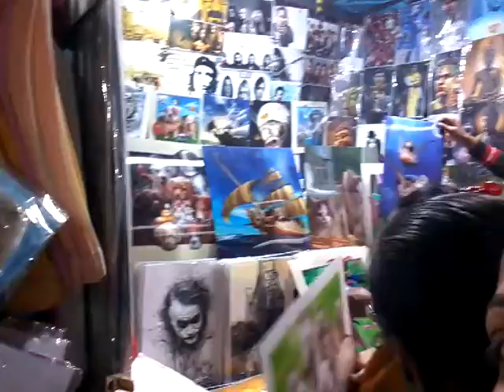Kolkata pack st.| Shopping k liye aai hu | Mj vlog vedo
Is volg me manye dekhaya hai, kolkata ka Park St. jaha se manaya shopping ki bhut kam dam me .

Mj vlog vedo